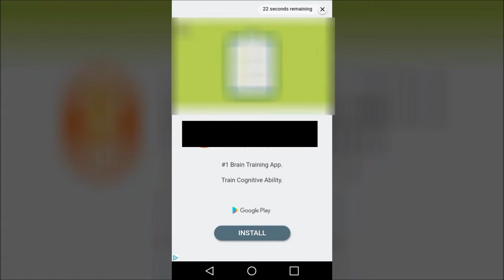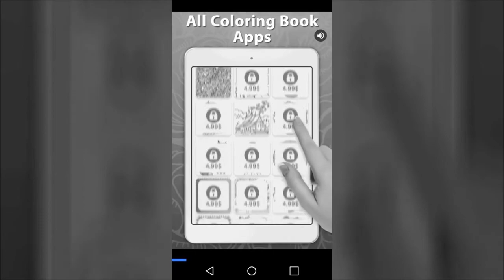Getting a New Record in Horizon (93)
The game is stuck in this screen mode i cant change it